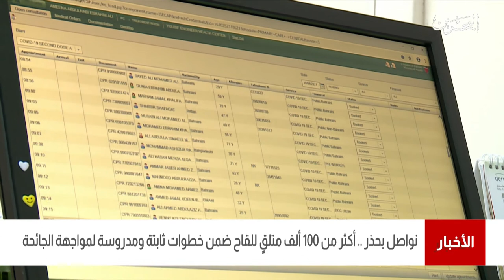البحرين مركز الأخبار : أكثر من 100 ألف متلقٍ للقاح ضمن خطوات ثابتة ومدروسة لمواجهة الجائحة